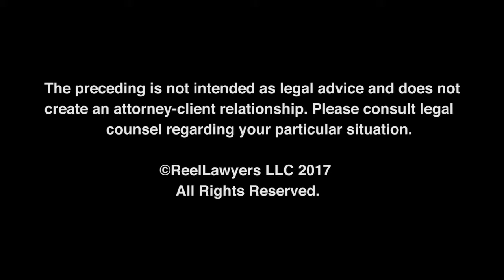What’s the importance of professional candor?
David Riley CPA | Financial Litigation Damages Expert | Axtell Haller | Bloomington, MN

David Riley is a leading consulting and testifying expert on financial matters. He has successfully assisted, judges, attorneys and clients for over 30 years with financial litigation support, valuations, fraud and accounting matters. Riley is a Partner at the CPA firm Axtell Haller & Slachta, LLC and leads the Firm’s Litigation/Valuation Services Group.